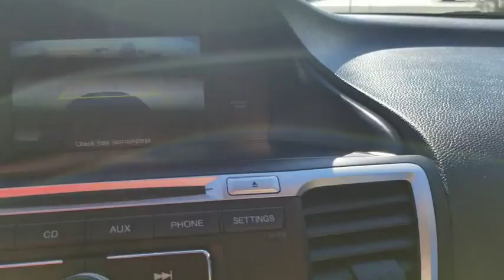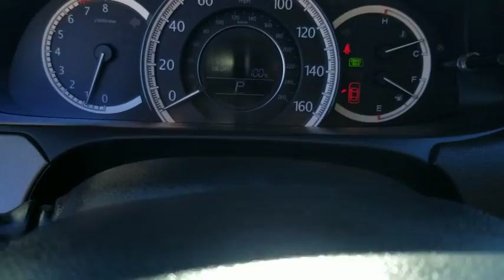2015 Honda Accord Sedan Austin, San Antonio, Bastrop, Killeen, College Station, TX M8297A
GOLD Used 2015 Honda Accord Sedan available in Austin, Texas at Covert Chevrolet Buick GMC. Servicing the San Antonio, Bastrop, Killeen, College Station, TX area.
2015 Honda Accord Sedan LX - Stock#: M8297A - VIN#: 1HGCR2F37FA233149

702 State Hwy 71 West

Come see this 2015 Honda Accord Sedan LX. Its Variable transmission and Regular Unleaded I-4 2.4 L/144 engine will keep you going. . See it for yourself at Covert Chevrolet Buick GMC, 702 Hwy 71 West, Bastrop, TX 78602.